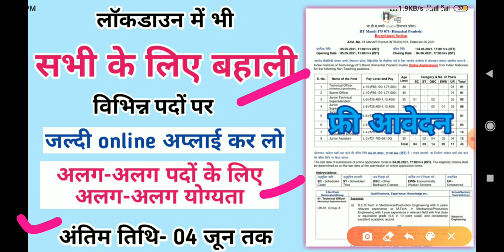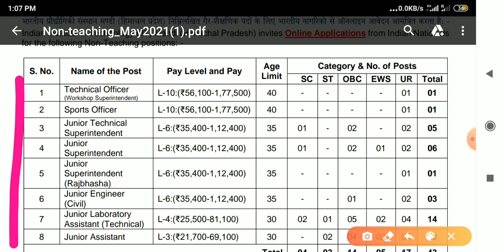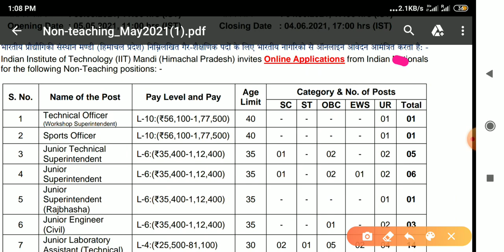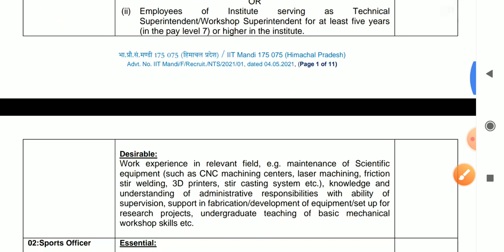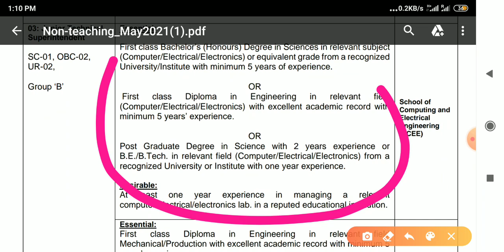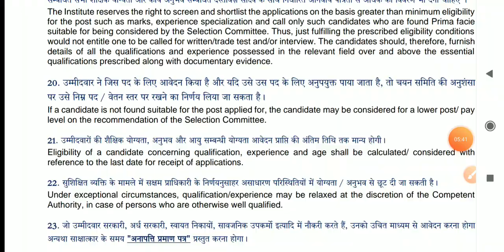विभिन्न पदों पर शानदार भर्ती आ गयी,new job vacancy 2021, recruitment, government job vacancy, edutak